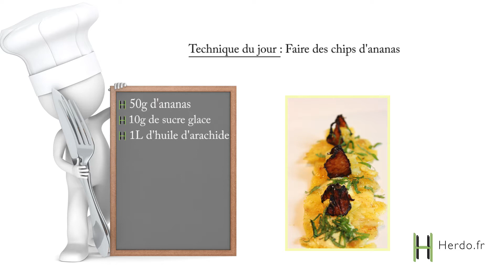Ananas aux 4 épices et à la menthe : Faire des chips d'ananas : Episode 3/6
Technique du jour : Faire des chips d'ananas

Pour réaliser des chips d'ananas, commencez par couper finement des tranches d'ananas d'environ 3 m de hauteur. Faites chauffer de l'huile à 160 degrés et cuisez 2 minutes. Les chips d'ananas sont prêtes lorsque l'huile ne mousse plus.